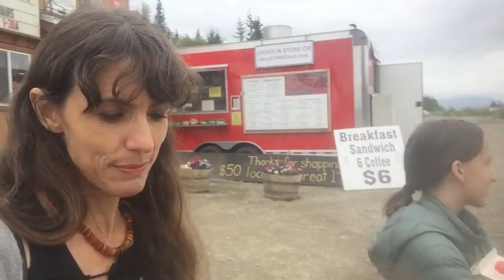A Walk to "Sled Dog," the Corner Store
We visited Denali Princess Wilderness Lodge in summer 2019.  One day, we walked to the corner store, which is called "Sled Dog."